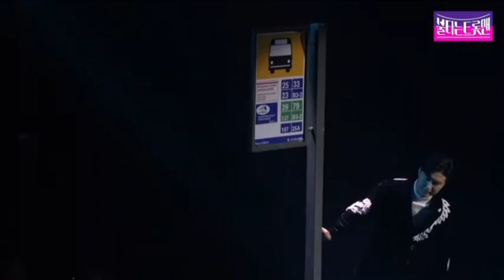결승 진출 | 여자이니까[원곡 심수봉]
✔️네이버 NOW 95번_신성 투표해주세요